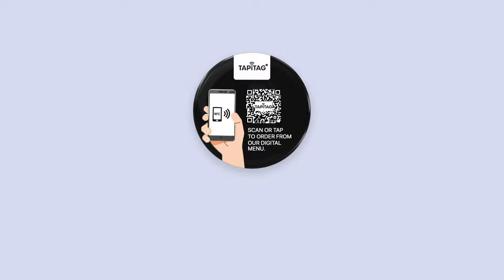TAPiTAG Contactless Menu